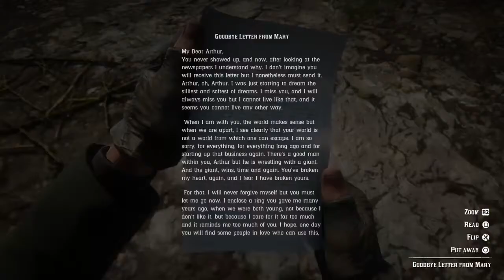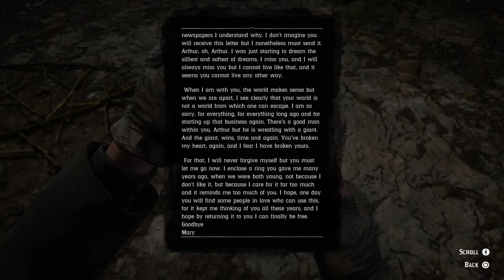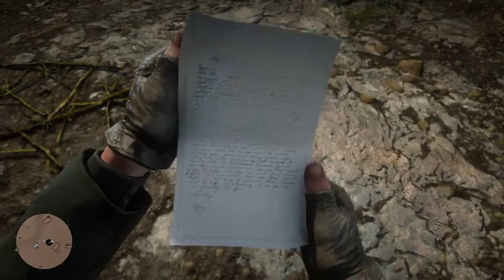Red Dead Redemption 2 Walkthrough Part 31 "Goodbye, Dear Friend" (With Commentary)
Red Dead Redemption 2 Gameplay Walkthrough Episode (Part) 31 includes Goodbye, Dear Friend and Favored Sons. This walkthrough for Red Dead Redemption 2 will include the Full Game, all Bosses, Cut Scenes, Main Missions, Gameplay and an Ending.